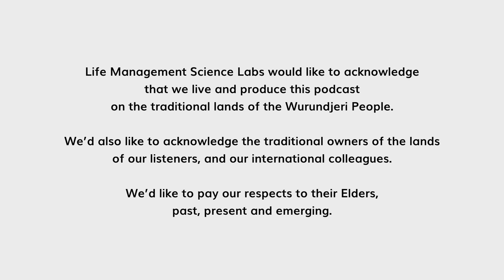Rev. Joseph R. Ferrari, Ph.D.: Psychology of Clutter | Room by Room #6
Have you ever felt stressed in a cluttered room? Have you tried to declutter but found it too emotionally stressful? Clutter has been found to increase stress, but many people avoid decluttering because they find it too overwhelming, or because they ‘don’t have time'.

In this episode of Room by Room: The Home Organization Science Insights Podcast, host Gabriella Joustra is joined by Rev. Dr. Joseph Ferrari, a researcher and Vincent dePaul Distinguished Professor of community psychology at DePaul University, Chicago, IL.

He has been invited to join several podcasts as an expert, and blogs for Psychology Today about procrastination, and is considered the leading researcher of chronic procrastination. His consumer book, "Still Procrastinating? The No Regrets Guide to Getting it Done" J. Wiley & Sons, is sold internationally.

Rev. Dr. Ferrari is also listed in important professional associations, including American Psychological Association, Association for Psychological Science, Div. 27 SCRA, Div. 8, Soc for Personality & Social Psychology, Eastern Psychological Association, and Midwestern Psychological Association. His great achievements and experiences as a speaker, journal editor, and professor invite a lot of people to learn more about community psychology.
On the show, Rev. Dr. Ferrari talks about clutter as a habit and its relationship with the home and personal well-being. He also explains what being a procrastinator entails and how to combat it from the inside out.

Produced by the Home Organization Science Labs, a division of LMSL, the Life Management Science Labs.

for additional information about Home Organization Labs.

Timestamps:
00:00 Start
01:09 Joe's introduction
04:48 Have you met
08:02 Definition of Home
11:13 Definition of Clutter
14:27 How does clutter impact the home
18:08 Man don't intend to seek the treatment
18:46 Does man's clutter impact their house
24:19 Suggestion to help disorganize or clutter
35:57 Suggestion to tackle the lack of time
40:20 The relationship between well-being, home and clutter
41:52 Why well-being goes down as you have more clutter
45:36 Misconception about clutter
49:15 The book "Still Procrastinating"
53:56 Open Mic Section
01:01:32 Practice and habit experiment
01:03:23 How to organize the reference papers or text book
01:05:02 Motivation for begin decluttering
01:06:07 How can we detach ourselves emotionally from the things that are unimportantly?
01:07:24 Knowing if something has emotional value